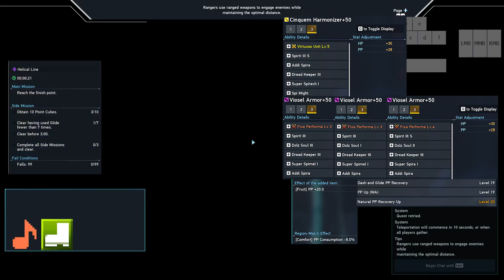PSO2NGS ARKS Records: Helical Line 5* (1:15)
The final time is actually about 1:15.766, an estimate based on frame counting, so it may vary a little. I counted 46 frames at 60fps from the timer hitting 1:15 to the UI disappearing. The game would have given me a true measurement but since the leaderboards don't work I have to estimate. A real shame that there seemingly can't be a competition without a bug lately, but the race itself was fun to optimise if only for the fact that retrying takes like 5 seconds instead of 30.

To answer the obvious question: that is Surging Impulse that lets me fly in any direction so long as I have a valid target. While it is a very useful PA for cutting vertically, it is slower than running horizontally, so the time saves came in minimising the amount of Surging Impulses I used.

I probably have cleared in 1:15 about 10 times, within the same 200 millisecond window, trying in vain to break into 1:14. I cannot think of any more optimisations at this point. Everything is exact to the point that my runs that succeed are all landing in a very narrow window. It's more about thinking of route optimisations rather than execution, of which I can't think of any more (I once thought 1:18 was the limit, for reference).

My decision to use wa/bo instead of fo/bo was to beat the yokai block cycle at 28 seconds, where the only way to do so was to use Wulfen Raid twice. I also have such a comically large PP bar that I can ration out PA usage generously to the point that having infinite PP with fo/bo wouldn't do much more for me.

With how badly fucked the in-game leaderboards are (you can see at the end it thinks my best time is still 1:26), and the fact that this route demands so much in mechanical skill, equipment investment, and add-on levels, I'm okay with uploading early. I'd actually like to see a 1:14 happen.